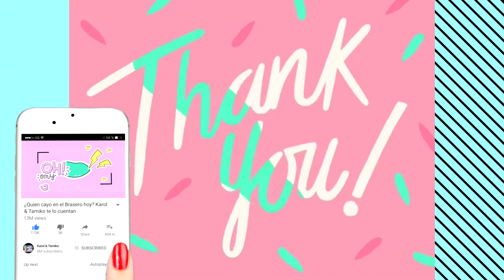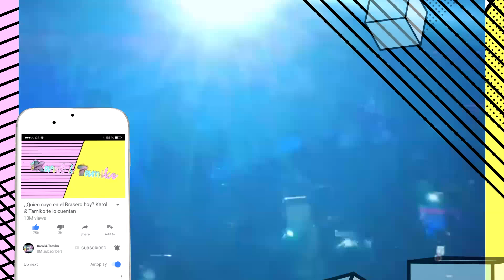Chiquis Rivera es fuertemente ofendida por la ex de Lorenzo Mendez por ¿celos?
Chiquis no tiene cuerpo para ser mujer de la calle ni cantante dice la ex de Lorenzo -  Bienvenidos al primer capítulo de ChiZo Amor de Promoción  Protagonizada por Chiquis Rivera, Lorenzo Méndez y Claudia Galván. El capítulo de hoy se llama como me duele

No me sorprende que ahora se anunció que Chiquis y Lorenzo se reconciliaron ya que La Banda Limon saca un nuevo sencillo titulado amandote con lorenzo mendez  y por casualidad sin querer queriendo Lorenzo y Chiquis hacen las pases por que lo cantan a dúo.  Esto parece haber enfurecido a Claudia Galvan y por Instagram ofendio a Chiquis hasta mas no poder.